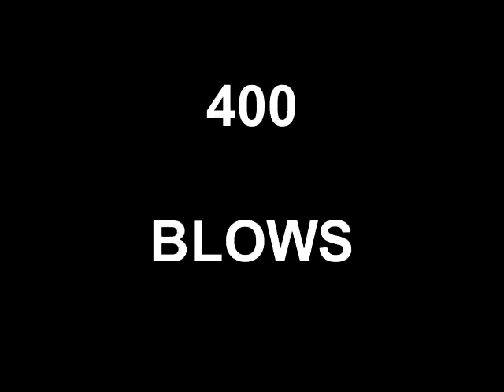400 BLOWS -Live 3/18/11 Longbranch Inn, Austin, Tx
400 Blows from Los Angeles, California perform March 18th, 2011 at the Longbranch Inn for a free day party for SXSW in Austin, Texas.

from Wikipedia:
400 Blows is a Los Angeles-based band, formed in 1997, and was currently signed to  the now defunct Gold Standard Laboratories. The group's sound incorporates elements of hardcore punk and heavy metal, and their live shows have been noted for their ferocity. After 3.19.98 in 1999, in 2000 the band released The Black Rainbow, and their third LP was 2006's Angel's Trumpets and Devil's Trombones. 400 Blows is now a three piece.